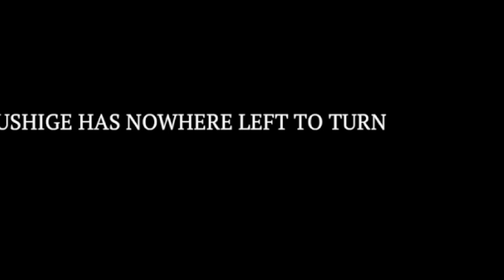SHOGUN СЁГУН Эпизод 7: объяснение концовки